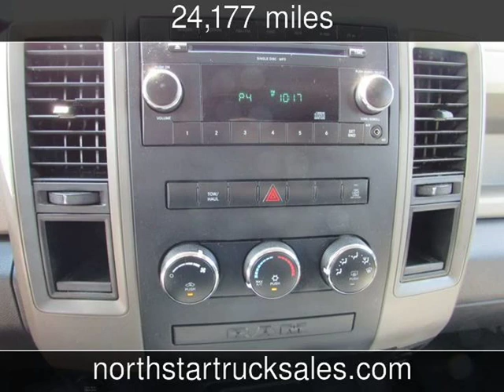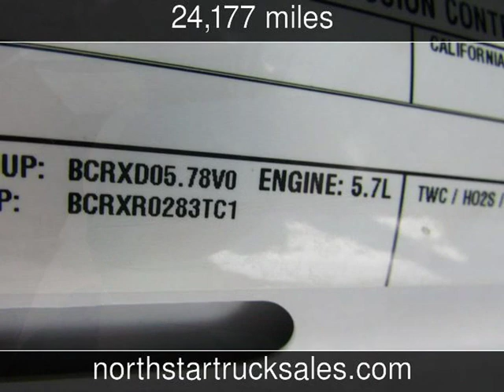2011 Dodge 2500HD 4x4 Crew-Cab Long Box Pickup ST Used Commercials - St Cloud,MN - 2019-08-21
See more details about this used commercial This 2011 Dodge 2500HD 4x4 Crew-Cab Long Box Pickup ST with 24,177 miles is for sale at NorthStar Truck Sales.